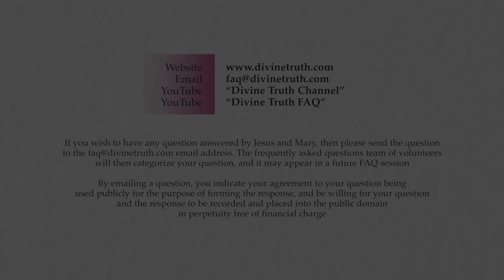Why does life often feel so helpless and empty?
Q11: Why does life often feel so helpless and empty?

20140430 Emotions S04Q11